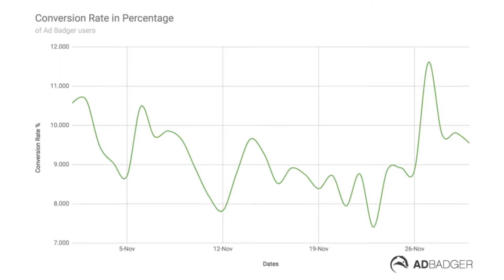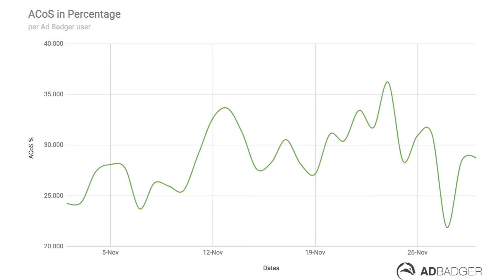Is It Profitable to Advertise on Amazon During Black Friday Weekend?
Advertising on Black Friday/Cyber Weekend is a huge opportunity for Amazon sellers. It's the biggest sales day of the year. ACoS drops, Amazon traffic increases, and it's actually cheaper to advertise during Black Friday weekend compared to the rest of November. But is it profitable?

If you want to learn more Black Friday/Cyber Monday optimization tips, sign up for our FREE webinar